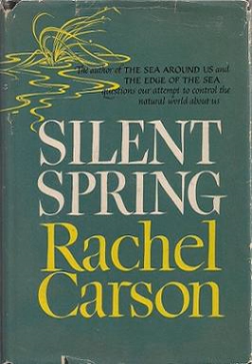Silent Spring | Wikipedia audio article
00:01:40 1 Research and writing
00:09:51 2 Content
00:13:35 3 Promotion and reception
00:22:03 4 Other countries and languages
00:22:57 5 Impact
00:23:06 5.1 Grassroots environmentalism and the EPA
00:27:22 5.2 Criticisms of environmentalism and DDT restrictions
00:33:46 5.3 Legacy

- Socrates

SUMMARY
Silent Spring is an environmental science book by Rachel Carson. The book was published on September 27, 1962, documenting the adverse environmental effects caused by the indiscriminate use of pesticides. Carson accused the chemical industry of spreading disinformation, and public officials of accepting the industry's marketing claims unquestioningly.
Starting in the late 1950s, prior to the book's publication, Carson had focused her attention on environmental conservation, especially environmental problems that she believed were caused by synthetic pesticides. The result of her research was Silent Spring, which brought environmental concerns to the American public. The book was met with fierce opposition by chemical companies, but, owing to public opinion, it brought about numerous changes. It spurred a reversal in the United States' national pesticide policy, led to a nationwide ban on DDT for agricultural uses, and helped to inspire an environmental movement that led to the creation of the U.S. Environmental Protection Agency.Over three decades later, in 1996, a follow-up book, Beyond Silent Spring, co-written by H.F. van Emden and David Peakall, was published. In 2006, Silent Spring was named one of the 25 greatest science books of all time by the editors of Discover magazine.